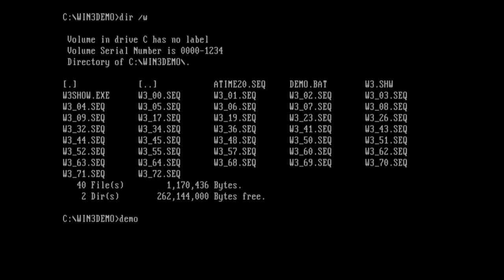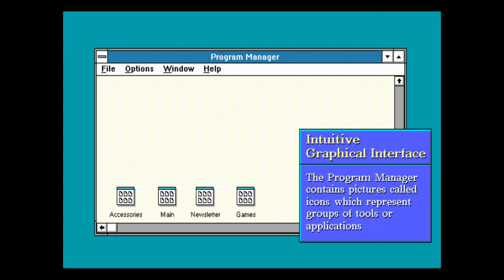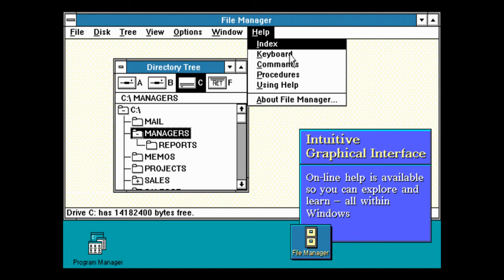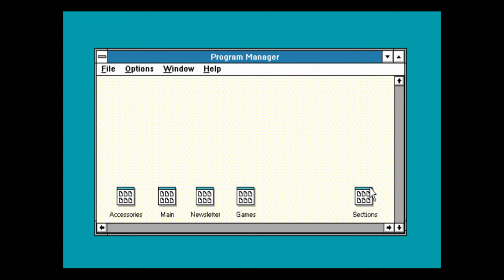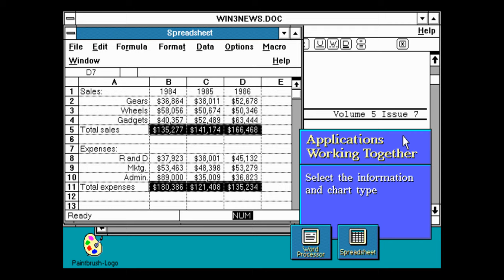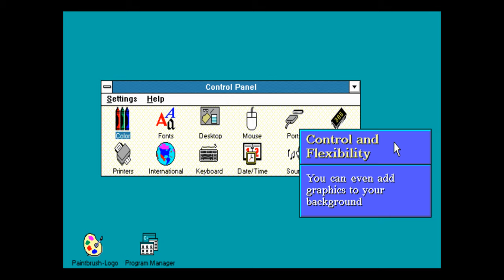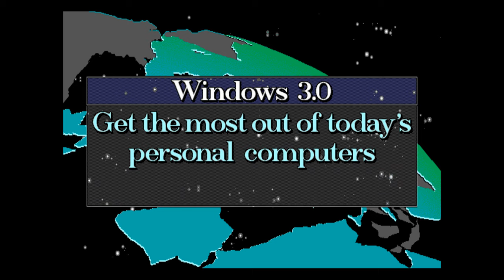Microsoft Windows 3.0 Demo (PC MS-DOS, 1990)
This is a non-interactive demo showing Microsoft Windows 3.0, created by Accent Software in 1990.